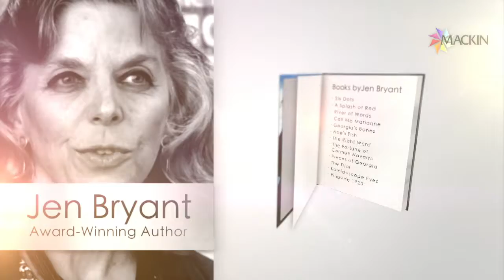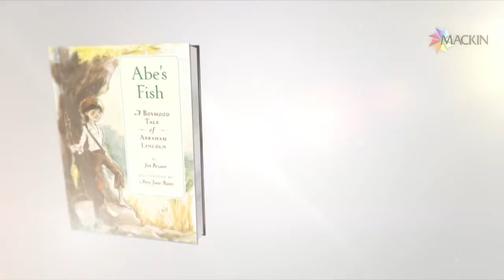Jen Bryant: Opera